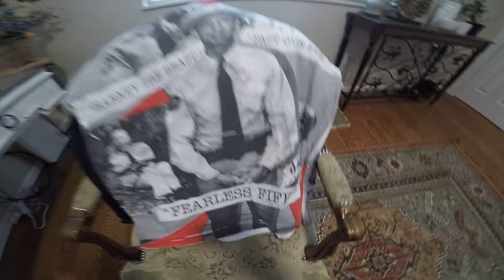Thrift Shop Tees- Boyz II Men, Santana, Pantera, Van Halen, Barney Fife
Here are some of the tshirts I bought at a thrift shop.  It's really tough to find cool shirts these days but sometimes I do find them.